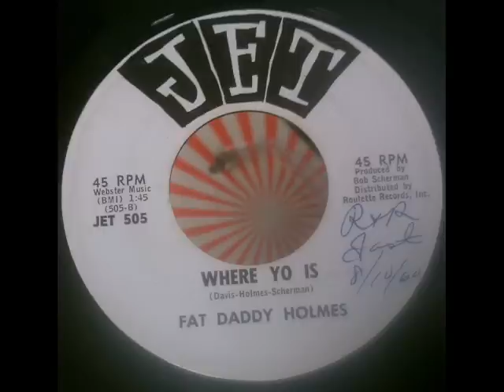Fat Daddy Holmes - Where Yo Is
Fat Daddy Holmes - Where Yo Is. Two Ton Rocker